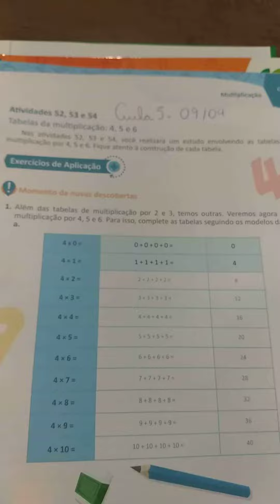Aula 5 - 09/04 - Matemática